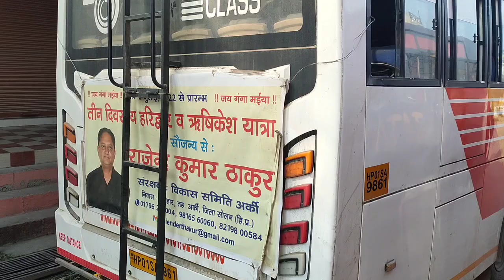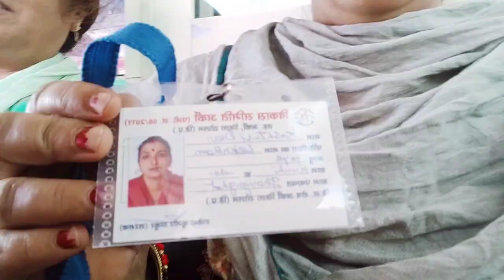हरिद्वार यात्रा...पहला दिन..कहां पहुंचे क्या क्या खाया किया गया बजाया रास्ते में